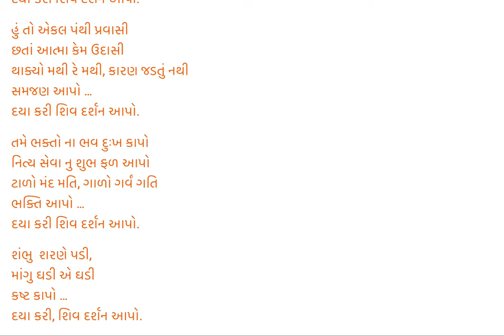Shambhu Sharane Padi | શંભુ શરણે પડી | Sameedh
“Shambhu Sharane Padi” is a devotional song or hymn dedicated to Lord Shiva, often sung in Gujarati or other Indian languages. The phrase itself means “I have surrendered to Shambhu” (another name for Lord Shiva), reflecting a deep sense of devotion and submission to the divine.

Check out this and more videos on Sameedh.com.